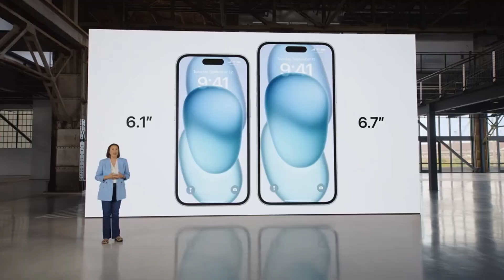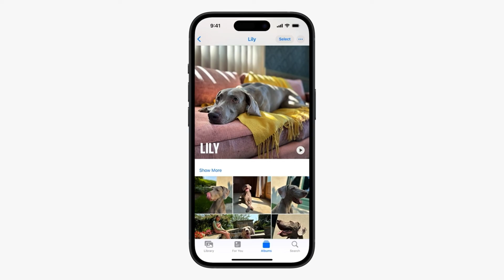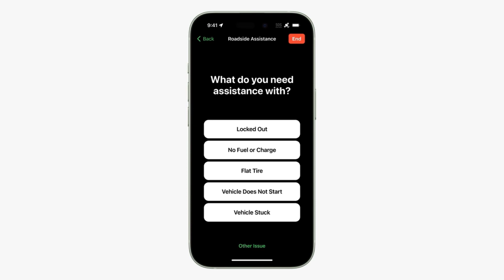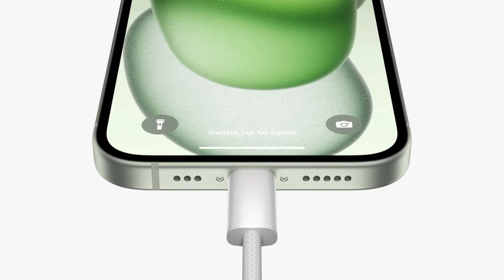The Non Pro Series Is More Exciting! *I Phone 15*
Chapters-
0:00 Introduction
1:12 Screen
1:36 Design
2:17 Camera
3:57 Battery
4:17 Others
4:54 Surprise
5:24 Covers
5:43 Nooo
6:10 Storage, Price & Colors
6:36 Conclusion

Hey friends, Akash this side today we are back with another very important video, In this video I have covered these topics -

1. I Phone 15 & 15 Plus All Upcoming Features.
2.  I Phone 15 & 15 Plus First Impressions.
3.  I Phone 15 & 15 Plus Camera.
4.  I Phone 15 & 15 Plus Gaming.
5.  I Phone 15 & 15 Plus Dynamic Island.
6.  I Phone 15 & 15 Plus Type C Port.
7.  I Phone 15 & 15 Plus Battery.
8.  I Phone 15 & 15 Plus Processor.

Components -

Mic - Standard Lapel Mic

Ring Light - Osaka 10'' LED Ring Light With Tripod Stand

Headphones - boAt Rockerz 550

Wireless Mouse - iBall Free Go G-50